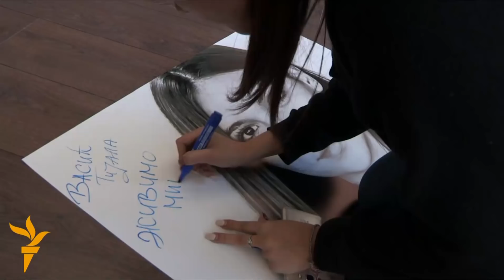Mladi Srebrenice u 'Perspektivi': Nećemo više o ratu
Radio Slobodna Evropa u saradnji sa The National Endowment for Democracy (NED) emituje TV serijal o omladini i najosjetljivijim društvenim temama na Balkanu.